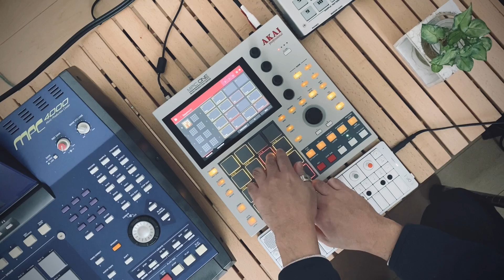Daily Beats "furitsumoru" |Nostalgic Boom Bap|Instrumental HipHop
□About kf13
I like to make nostalgic beats.
I have provided music and remixes for many famous MCs, and won the Adobe Year-End Creative Contest Special Jury Prize in 2022 for my Lofi HipHop beat movie work, and the Grand Prize in a competition sponsored by Native Instruments in 2023.

Lofi Beat Movie『yume』- kf13 (Native Insruments metapop Winning song)